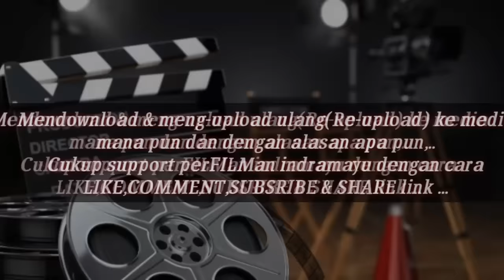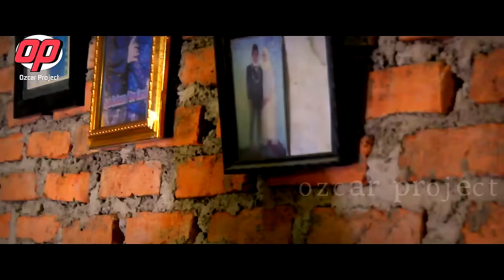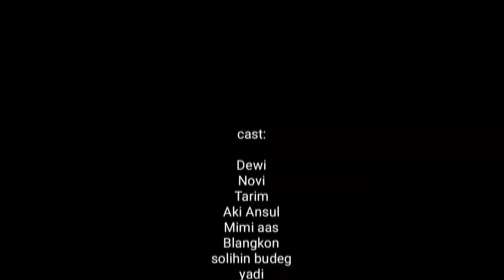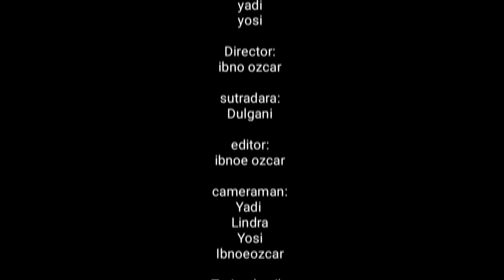Manuk Banjar Petung full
upload ulang. versi full